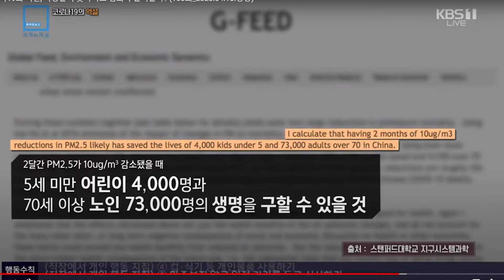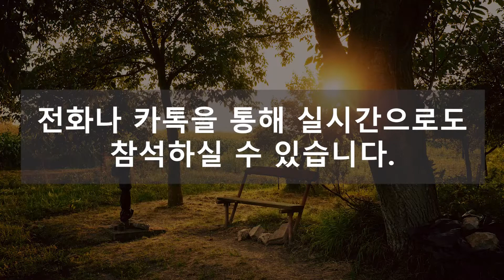은혜의 조각들#4 팬데믹의 역설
오렌지카운티 제일장로교회 목회 영상서신